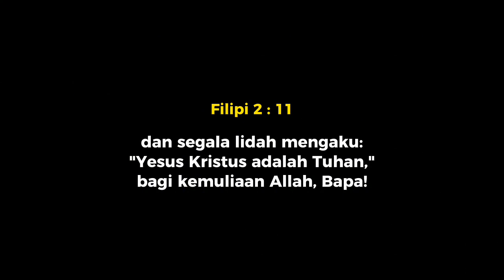Khotbah Ibadah Pagi || Pdt. James Katiandagho, M.Th || 3 September 2023